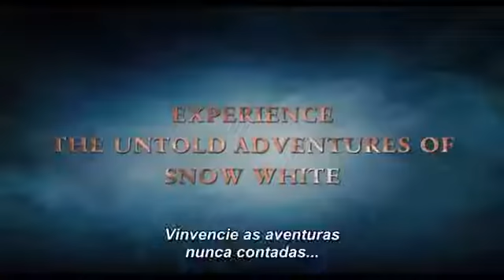Espelho, Espelho meu - Trailer Legendado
Nova versão da clássica história da Branca de Neve. Desta vez a princesa e os sete anões tentam reconquistar seu reino perdido.